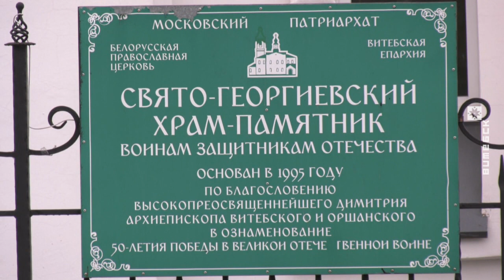В Витебске женщина украла икону из церкви (25.02.2019)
В Витебске разыскивают женщину, которая украла икону из храма святого великомученика Георгия Победоносца по проспекту Черняховского. Инцидент произошёл 16 февраля. Как такое могло случиться? Удалось ли установить личность женщины? Репортёры ТРК «Витебск» обратились за комментариями к правоохранителям.